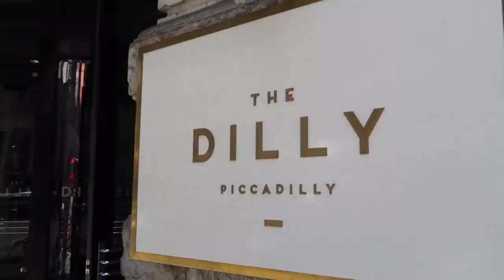A week in my life VLOG | beauty treatments, lunch with the girls (again) & afternoon tea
A little week in my life! Sorry its a short one, there will be another vlog really soon. I hope you enjoy Xo